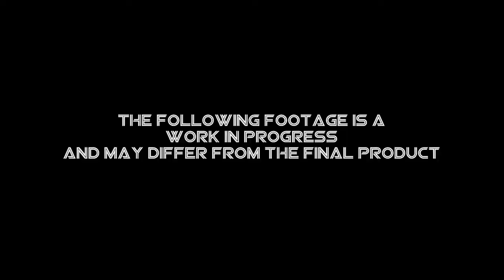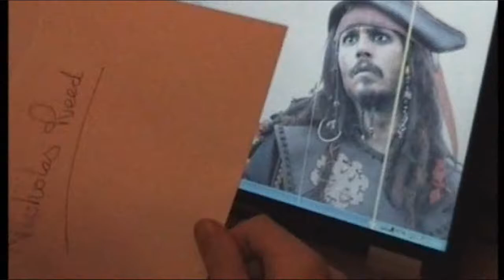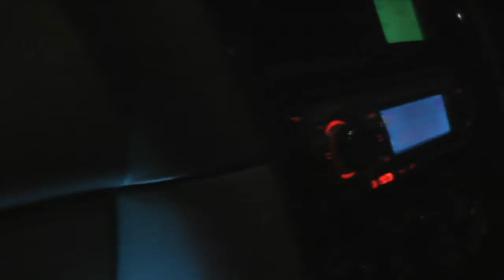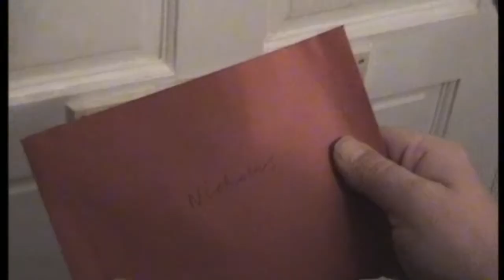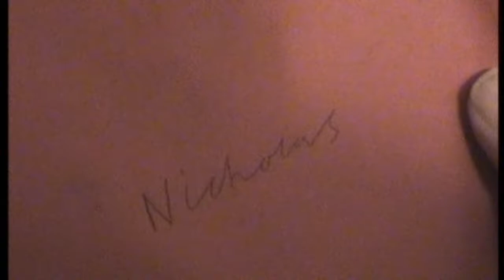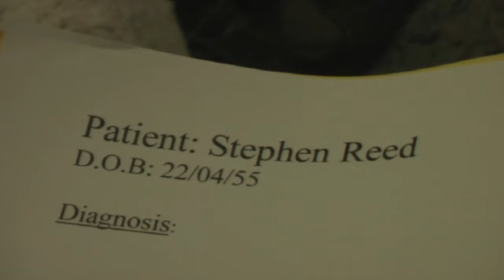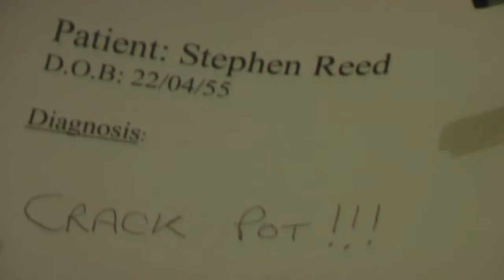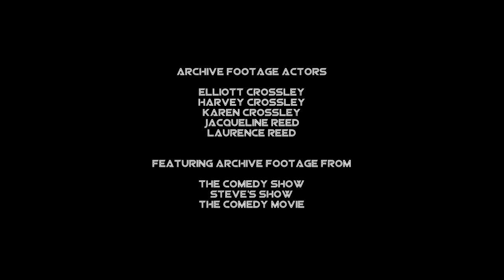The Comedy Movie Preview [NM22 - Day Four] [NSFW]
Day four content for NickeRMel's 22nd Anniversary. Nicholas and Stephen introduce this advanced prewiew of the Comedy Movie, the long awaited sequel to the Comedy Show.

Featuring Nicholas Reed and Stephen Reed
Shot and Edited by Nicholas Reed
NickeRMel. 2019.